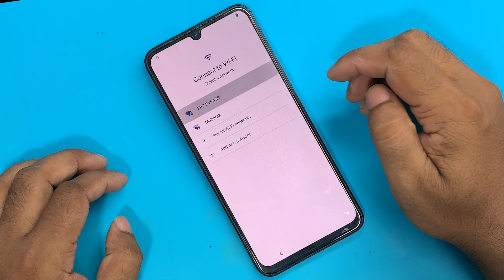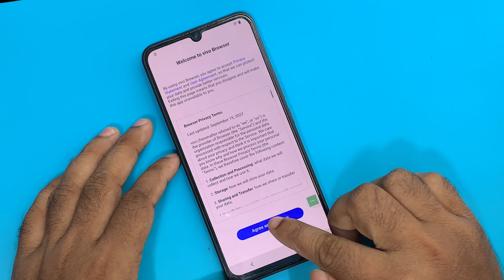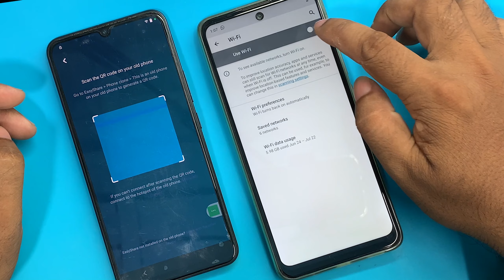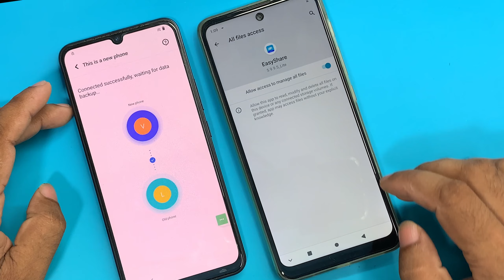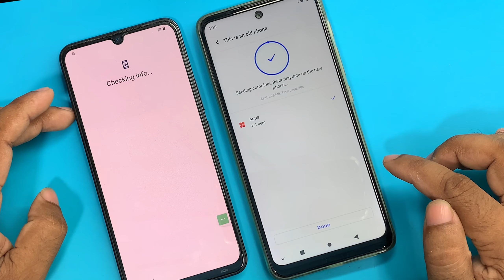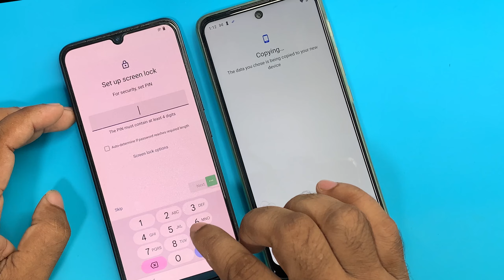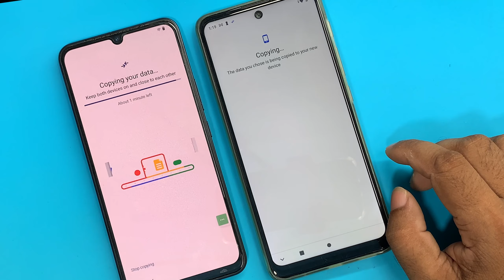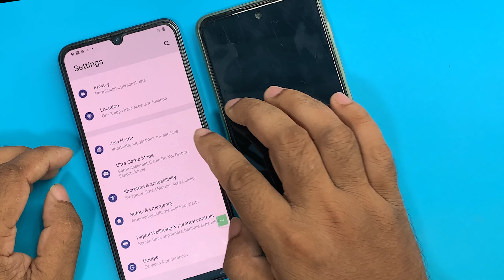Vivo V23e 5G Frp Bypass/Reset Google Account Android 13 | Vivo V23e 5G (V2126) Frp/Gmail Lock Bypass